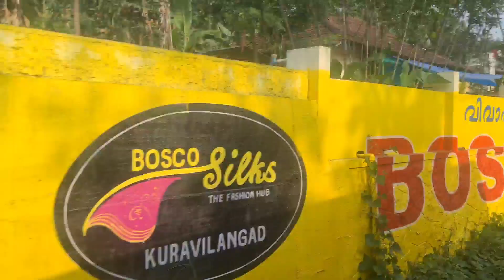Kerala houses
Houses